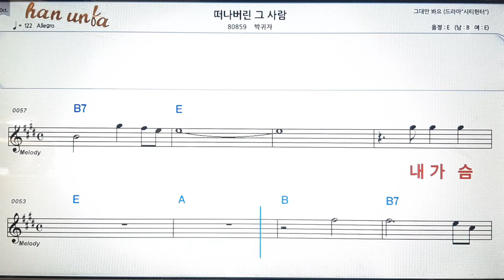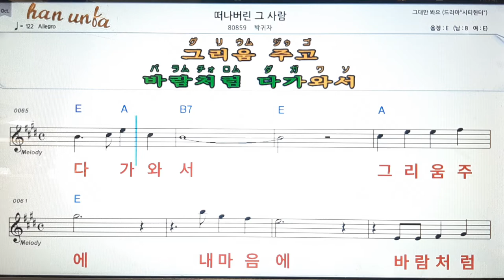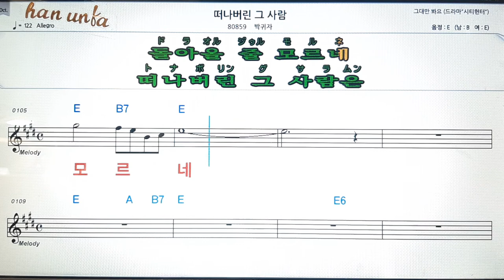떠나버린 그 사람/박귀자💋노래 반주*기타 코드 악보*가라오케💕Karaoke*Sheet Music*Chord*MR